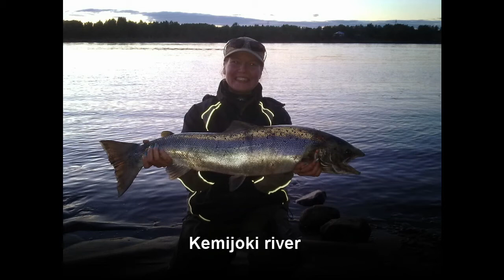Black Friday TTS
TTS Black Friday

Take a one flash to the future. Make your order and we will get you one free TTS Stout5 wobbler.